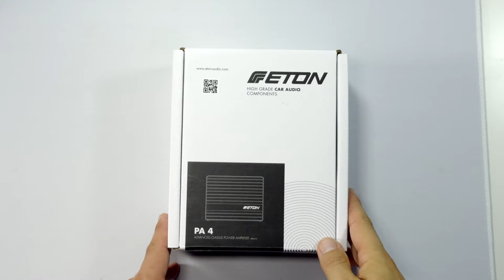ETON PA 4 - Die vielseitige Micro-Endstufe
Ich stelle euch heute die neue Eton PA 4 vor – eine kompakte 4-Kanal-Endstufe, die trotz ihrer Größe ordentlich Leistung liefert. Wir packen die Endstufe gemeinsam aus, schauen uns die technischen Spezifikationen an und ich erkläre, wo und wie man sie ideal im Auto verbauen kann.

VORSICHT: Ich übernehme für meine Tipps und Tricks keinerlei Haftung! Falls du an deinem Auto schraubst, dann machst du das auf eigene Verantwortung!